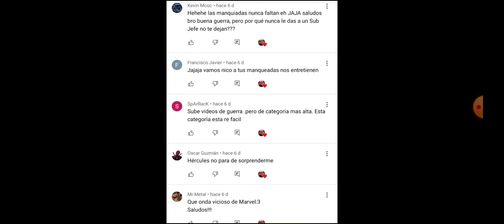Temporada 31 💥 RELAV vs DSA - BW Origen Sensual es la Mejor | Marvel Contest of Champions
MCOC,
IRRECLAMABLE ,
IRRECLAMBLE SUPERMISSION,
Mision Secundaria MCCO,
IRRECLAMABLE MCOC,
Nobleza MCOC,